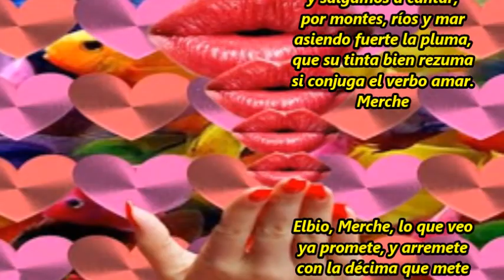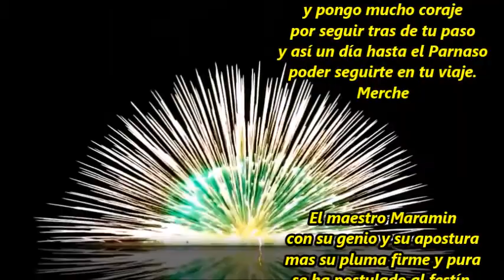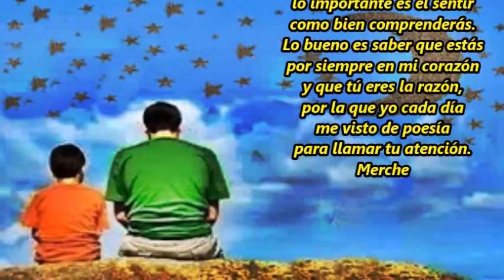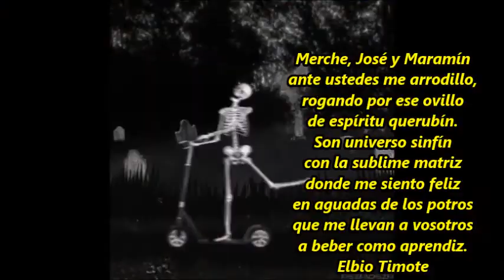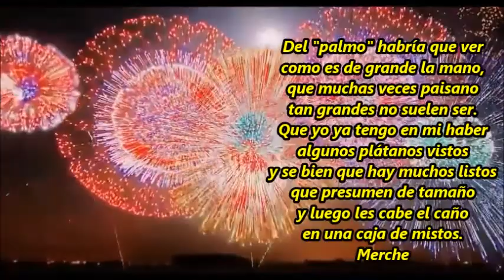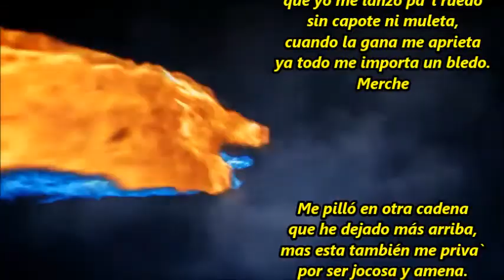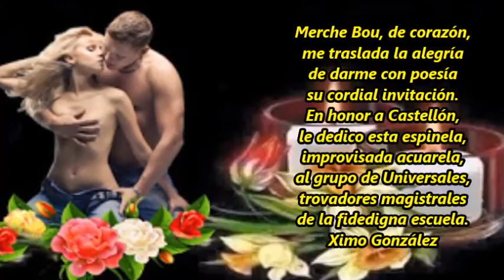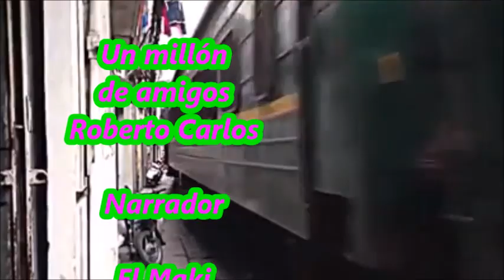Un día entre amigos Merche Bou Ibáñez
Merche Bou, de corazón,
me traslada la alegría
de darme con poesía
su cordial invitación.
En honor a Castellón,
le dedico esta espinela,
improvisada acuarela,
al grupo de Universales,
trovadores magistrales
de la fidedigna escuela.
Ximo González